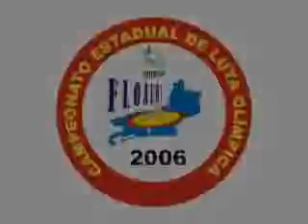Felipe Macedo x Aloisio Mieris by X-COMBAT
Estadual de Luta Olímpica 2006